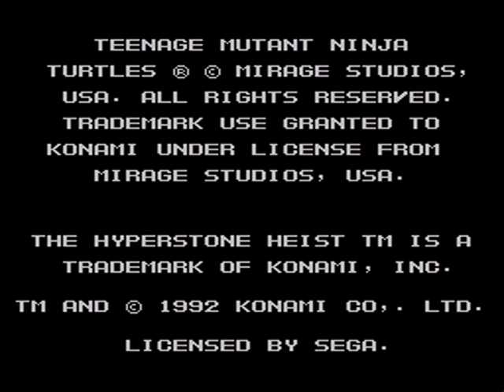Teenage Mutant Ninja Turtles: The Hyperstone Heist - Shortrun